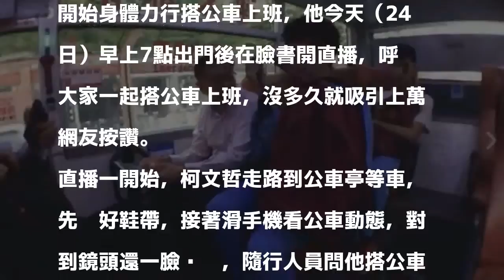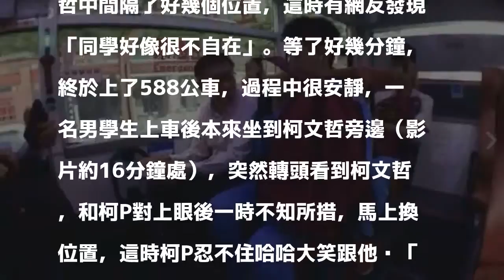柯P搭公車開直播 學生一個動作讓他笑翻！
〔即時新聞／綜合報導〕台北市長柯文哲希望鼓勵大家多使用大眾運輸工具，月中開始身體力行搭公車上班，他今天（24日）早上7點出門後在臉書開直播，呼籲大家一起搭公車上班，沒多久就吸引上萬網友按讚。

發表評論評論如下。